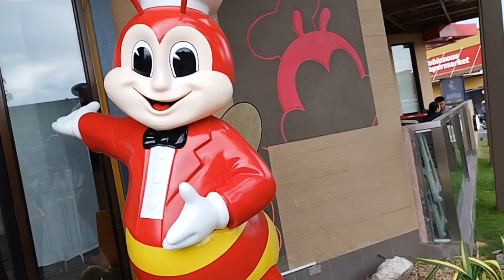Happy Dining at Jolibee